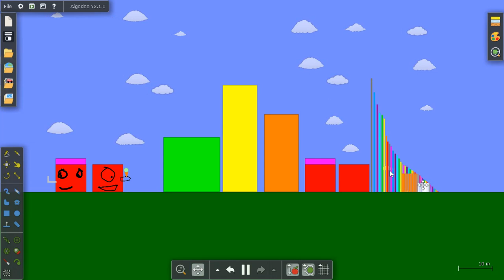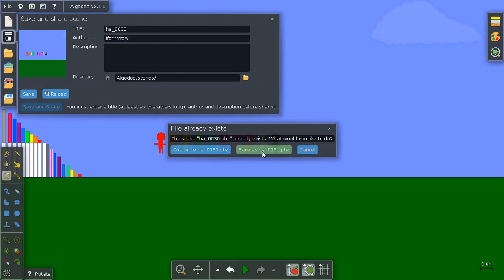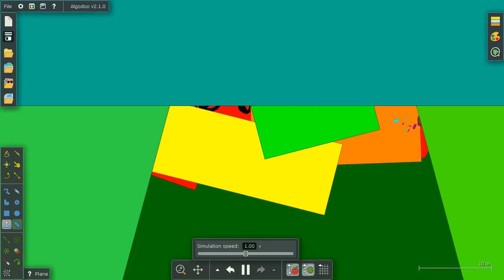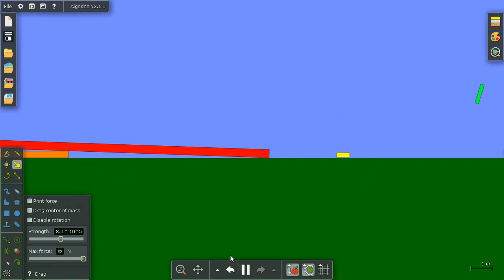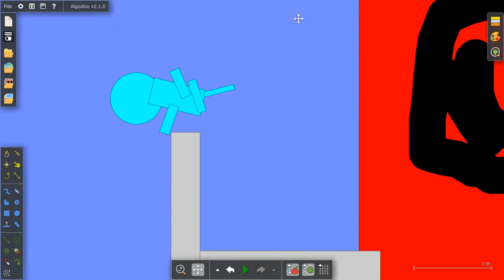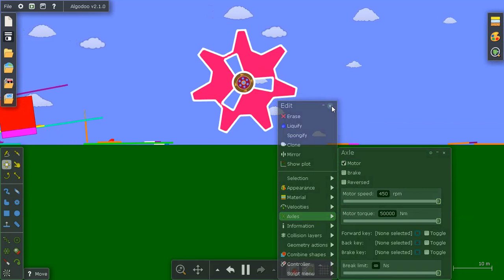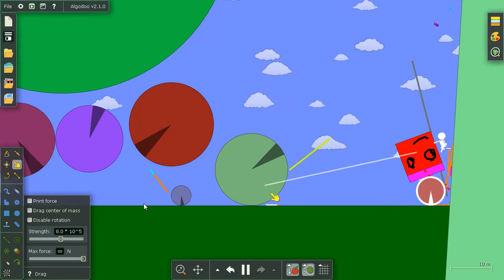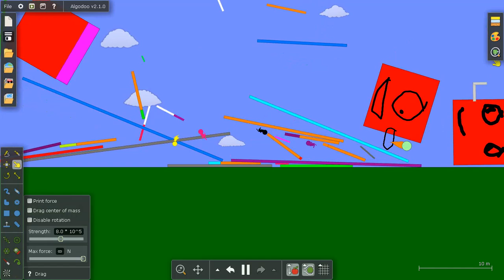Algodoo Funny Number Blocks #9